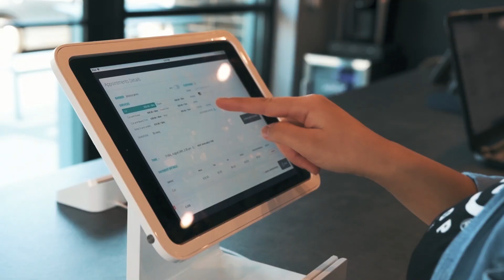Shop Promo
Take a peek inside our shop and shop culture.